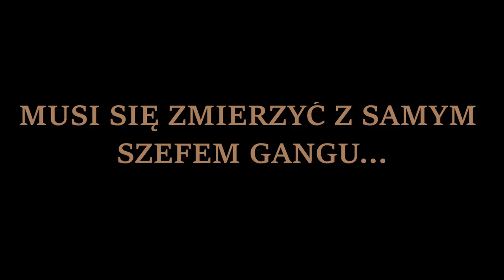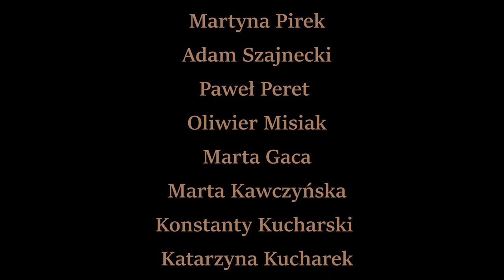Pewnego razu w klasie filmowej – VI liceum w Łodzi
Młody, niedoświadczony cowboy usiłuje dostać się do  klasy filmowej. Na drodze do upragnionego celu staje złowroga szefowa gangu.

Reżyseria,  montaż: Aleksandra Żak (klasa filmowa).
Zdjęcia: Aleksandra Żak, Matylda Napieraj
Scenariusz: Aleksandra Żak, Igor Rembisz
Kierowniczki produkcji, casting: Alicja Pawłowską,  Martyną Suska
Lektor: Wiktor Szeszupa
Promocja filmu: Jagoda Lipińska

Wystąpili:
Maksymian Grochowski  –  niedoświadczony cowboy
Jagoda Lipińska – szefowa gangu
Anna Chybińska – barmanka
Zośka Chybińska – barmanka
oraz
Gabriela Mikinka, Martyna Pirek,  Adam Szajnecki, Paweł Peret,  Oliwier Misiak, Marta Gaca, Marta Kawczyńska, Konstanty Kucharski,  Katarzyna Kucharek, Aleksandra Jakuszewska, Julia Augustyniak, Izabela Czyżewska,  India Bjorg, Kornel Jerzyński, Matylda Napieraj, Nikola Urbańska.

Łódź, 2022 rok.